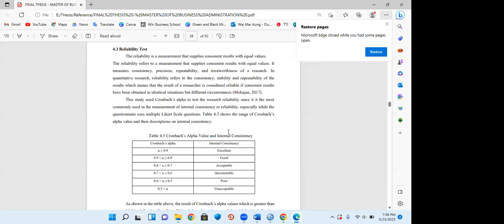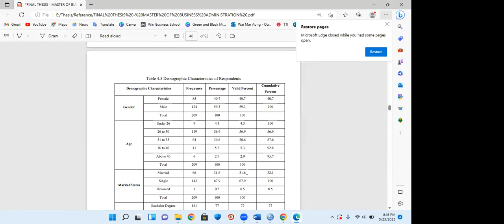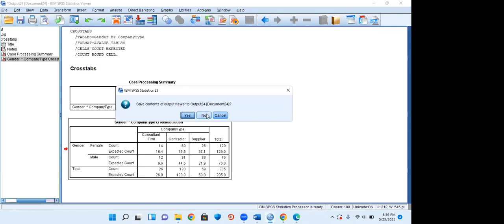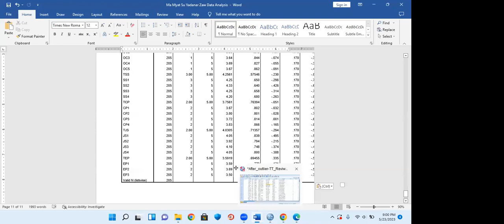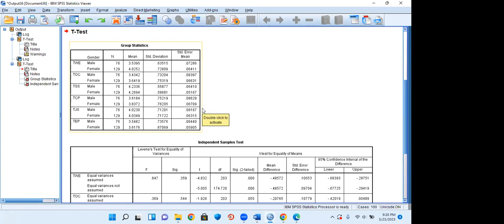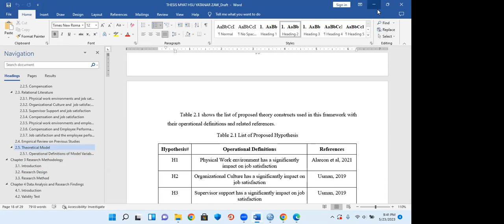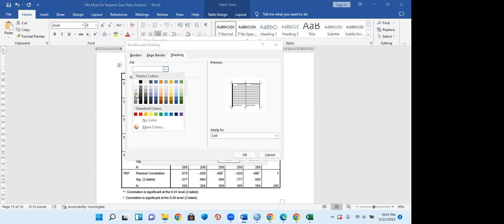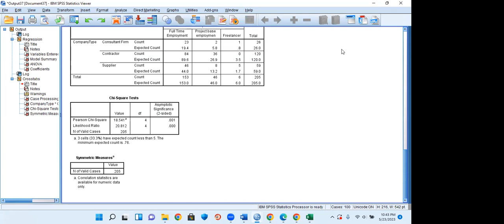GMT20230523 132628 Recording 1686x768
Ma Myat Hsu Yadanar Zaw Data Analysis Workshop